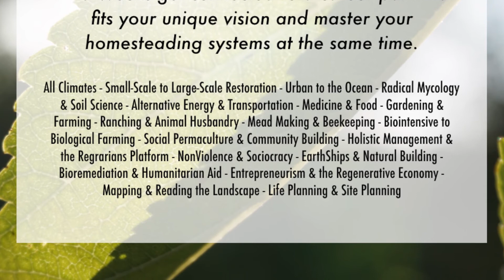Dirt vs Soil with Dr Elaine Ingham - a preview for The Advanced Permaculture Student Online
Dirt vs Soil with Dr. Elaine Ingham

Learn More with Dr. Elaine Ingham + 70 other Teachers in The Advanced Permaculture Student Online - Signup Today: